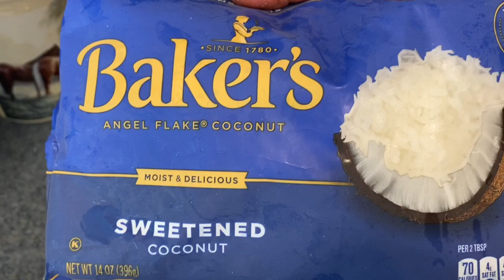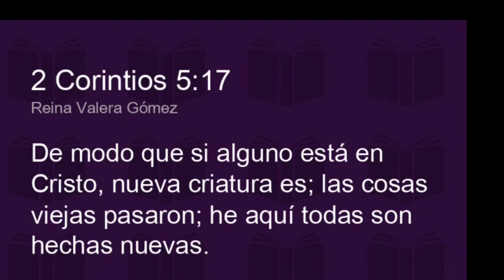Con solo 3 ingredientes🔴❗️Como hacer conserva de coco o dulce de coco